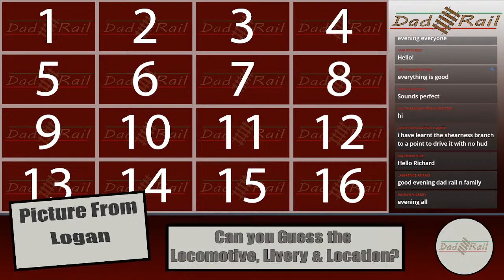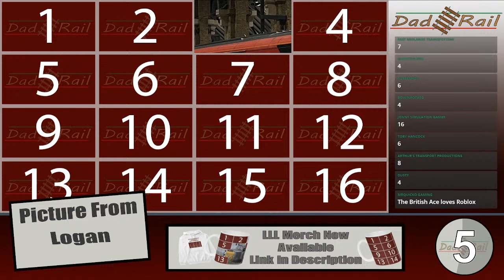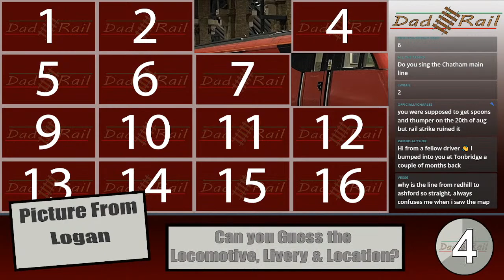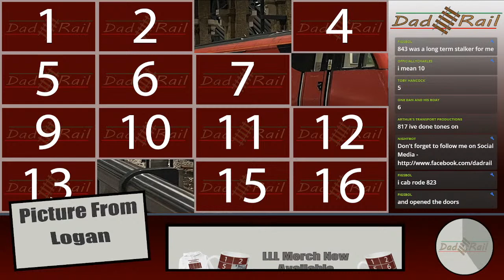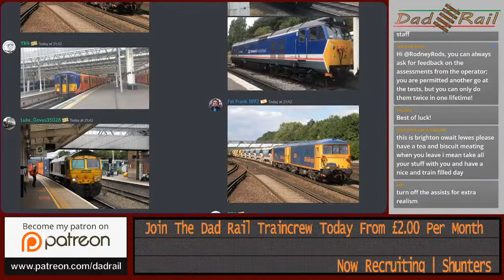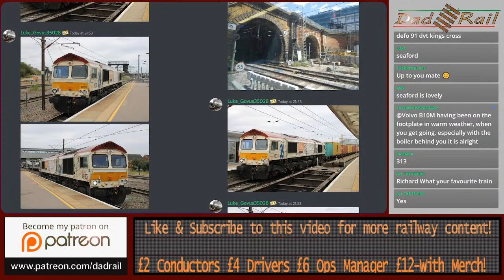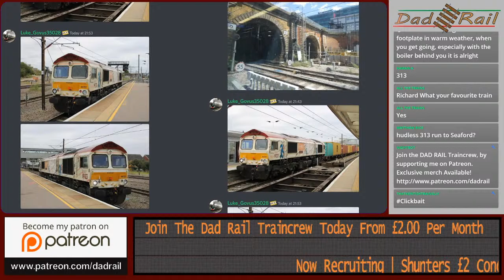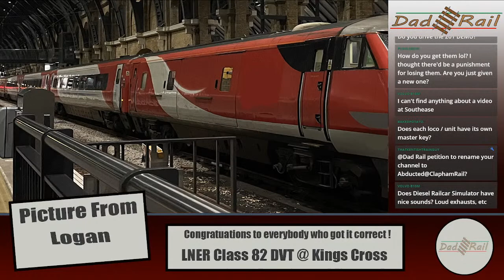Real Train Driver Plays Train Sim World 2 East Coast Can you route learn with a sim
Join Me Richard AKA DAD RAIL, a real life train driver for a ride on the rails courtesy of Train Sim world 2 and the class 377 on the East Coastway Route. I am currently learning this route in real life, can a sim help me?

In this stream we will be driving a class 377 and later a 313 on the route between Eastbourne, Brighton and Seaford.

Can you identify this weeks Locomotive Livery Location Challenge?